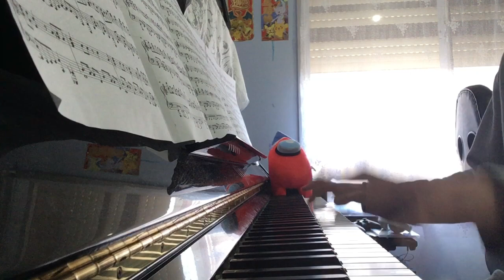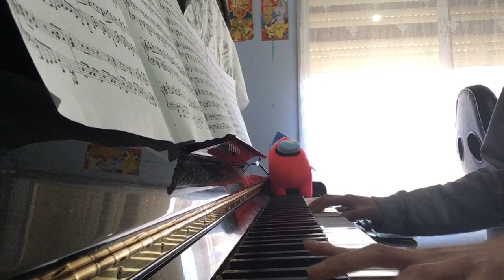ばかじゃないのに (Stay Foolish) - ZUTOMAYO [Piano]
It has been a while since I last uploaded. But I'm back with a banger of a cover. The first time I heard the song I was instantly hooked and it's in my top 3 favourite songs. Check out the original if you haven't.

I only started working on this cover on the 5th after finding a bunch of other covers on it randomly while studying and i thought it be nice to go back to making videos again. I took inspiration from marino's and 紫煮 染グ's covers and made a sort of hybrid while adding a couple details of my own so make sure to check their arrangements out down below.

Lastly just wanna say I have plans for the next 2 songs that I want to cover however there might be a relatively large gap between uploads cause of my final year of school work.

P.s i did it bamboo r u proud of me